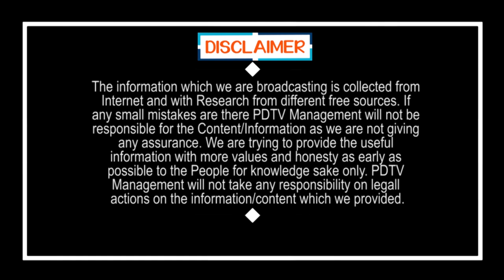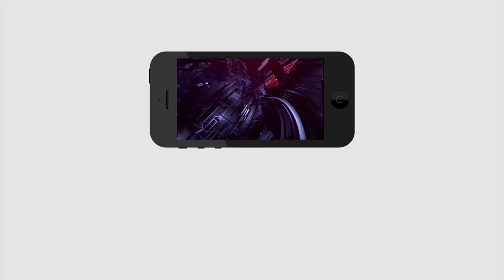తప్పు ఎవరిదో ఒకసారి ఆలోచించండి చంద్రబాబు గారు | Pilli Subhash Chandra Bose | PDTV News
తప్పు ఎవరిదో ఒకసారి ఆలోచించండి చంద్రబాబు గారు